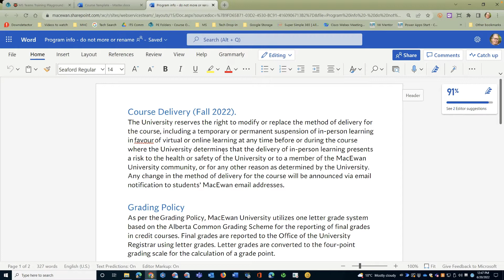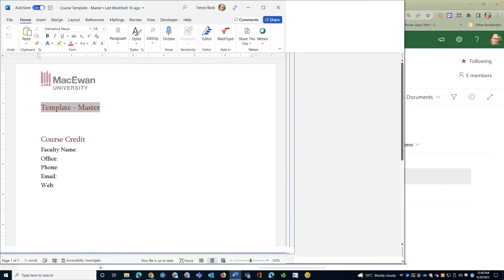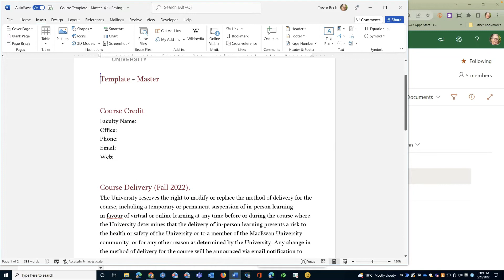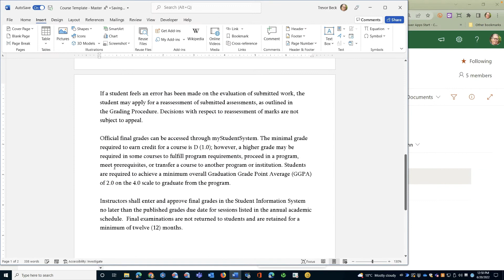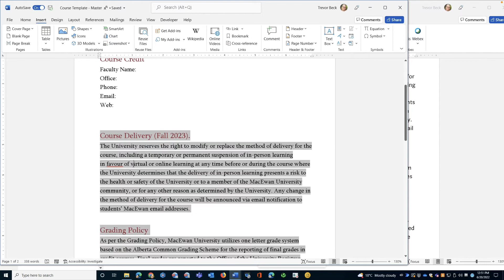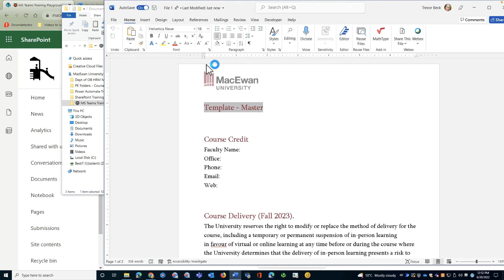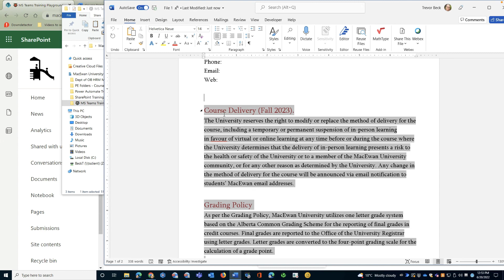Link text from one Word document into another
With the same repeating information in multiple Microsoft Word documents, use can use the Insert text from file command to update once and quickly have the changes applied to your other documents.